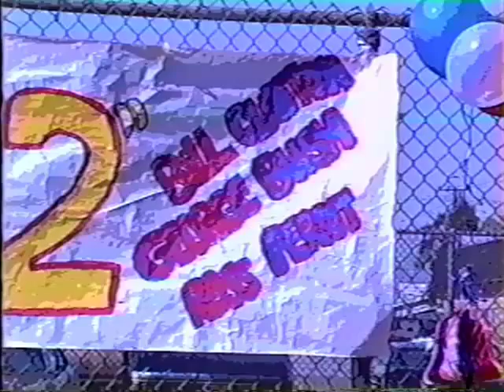1992-1993 South Gate Middle School Video Yearbook - Part 3 of 9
There's a short clip of the mock presidential elections the school organized.  I remember voting for Ross Perot. I don't know why.

Most of this clip showcases the school's marching band, the drill team, the wrapped presents and candy cane team, and the ballet folklorico dance troop who performed at the South Gate Christmas Parade.

Santa also stops by and poses for pictures with students.